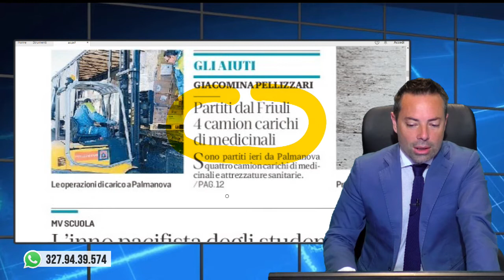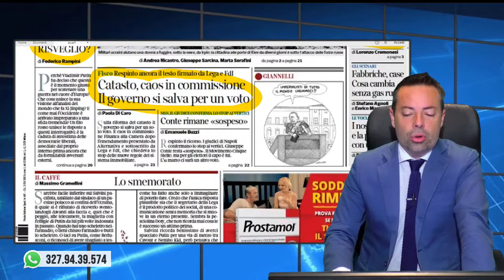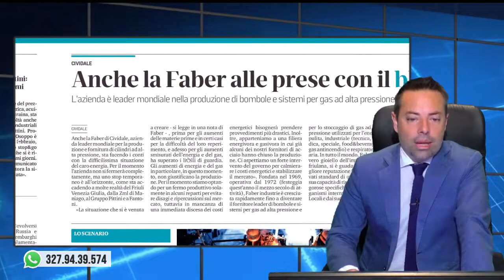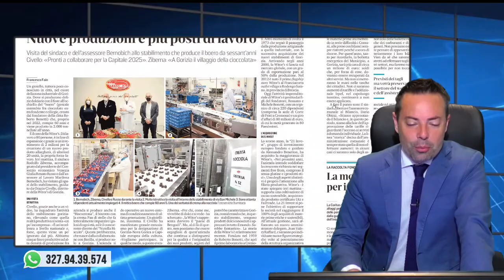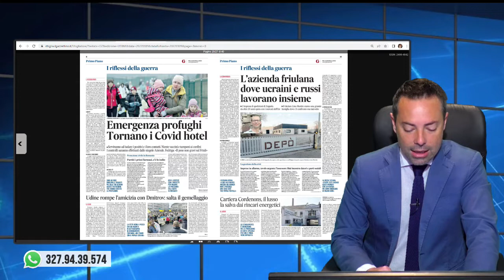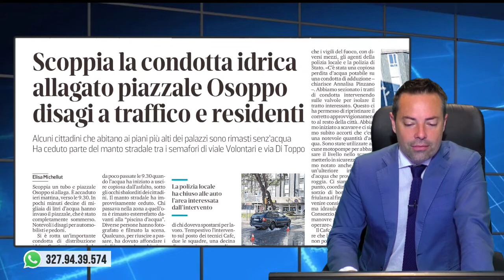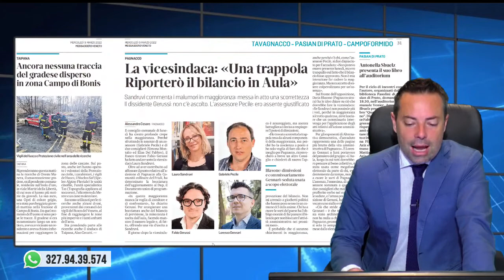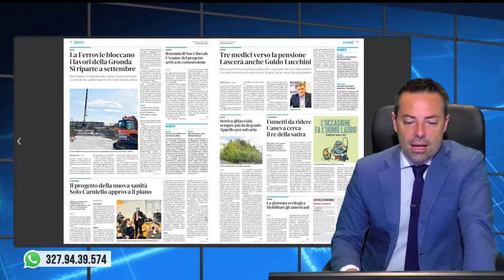Caro energia, altre aziende verso lo stop. Rassegna stampa 9 marzo 2022